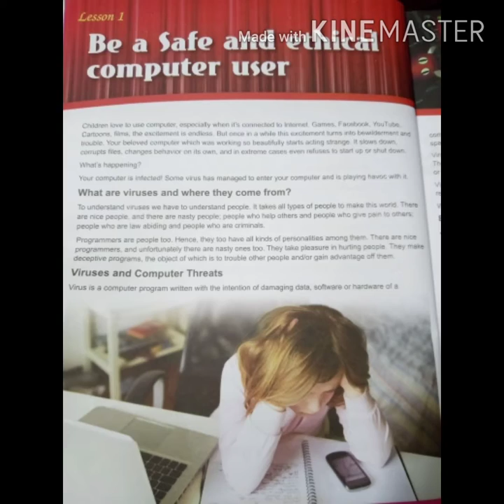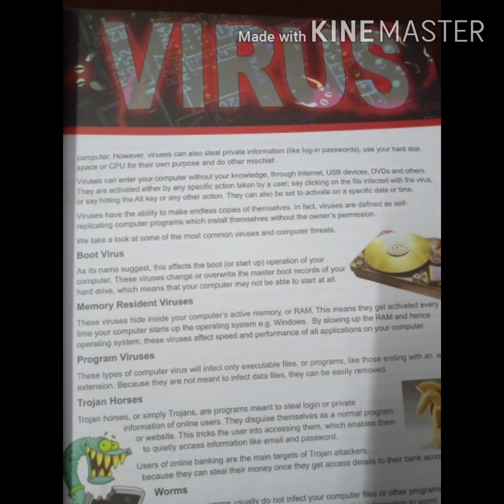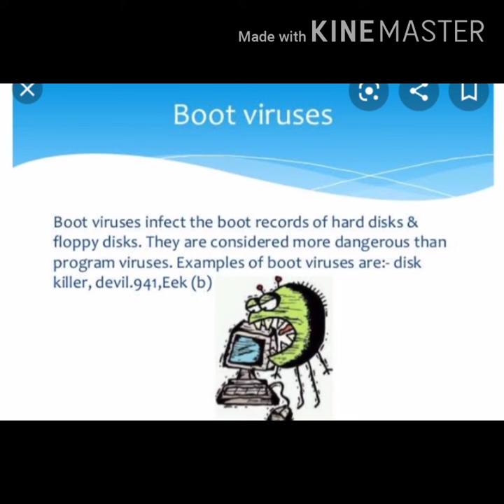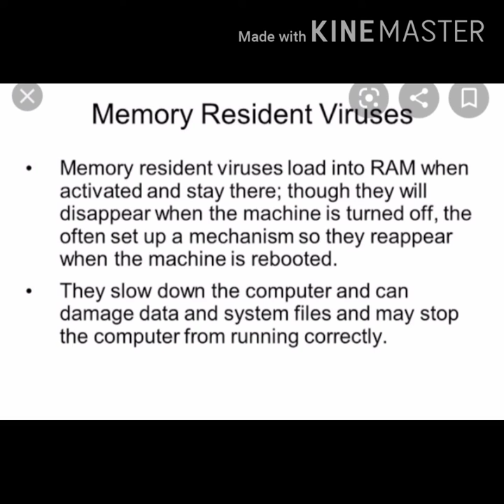Subject Computer Class 8 Clip No 01